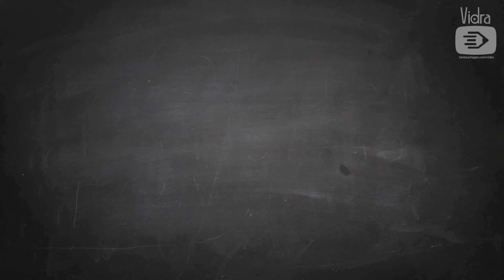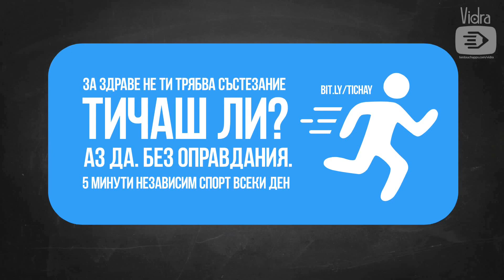Мотивация: "Тичаш ли!?" - Аз Тичам. Движи се! Живей Добре! Живей Активно!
Мотивационен запис за силата на ежедневното самостоятелно усилие. Тичаш ли? Аз тичам. Защо?! Заради самия живот! Когато се движим, постигаме повече, даваме повече, правим повече. И най-важното СМЕ ПОВЕЧЕ в реалността. Присъедини се!
Тренирай сам и с близки! Сам и в група! Без нас и с нас.
Не ти трябва друг/а! Сам/а си трябваш!

Ясен Николов - глас и концепция. Фондация Деца на България!